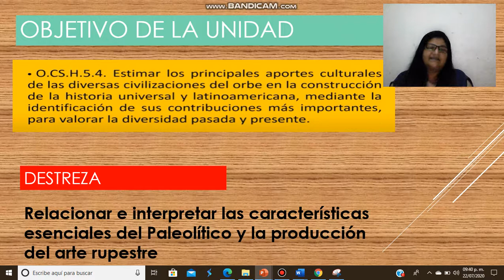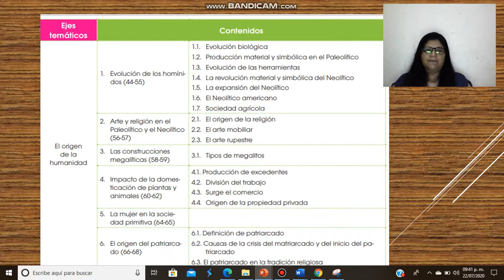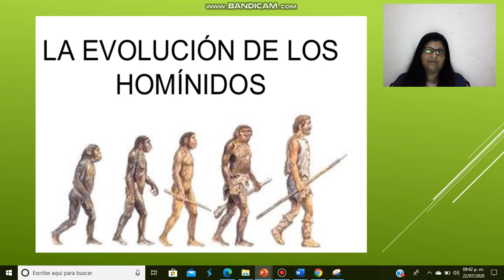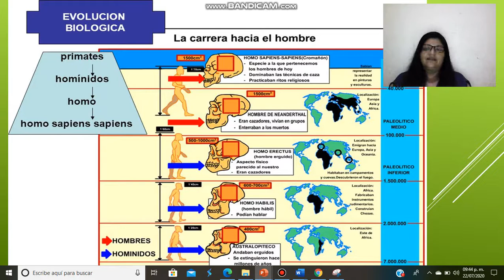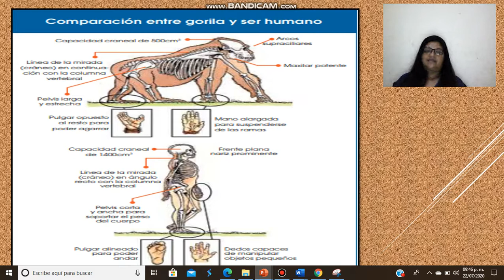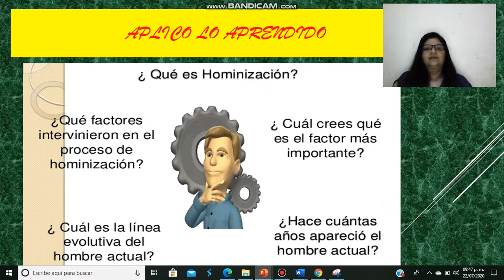EVOLUCION DE LOS HOMINIDOS